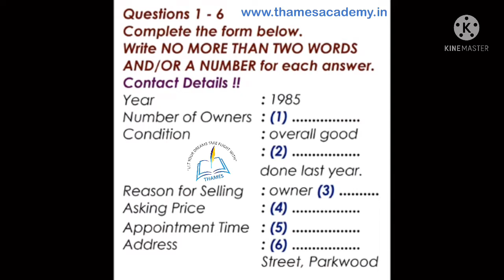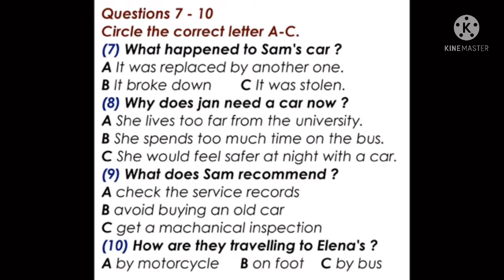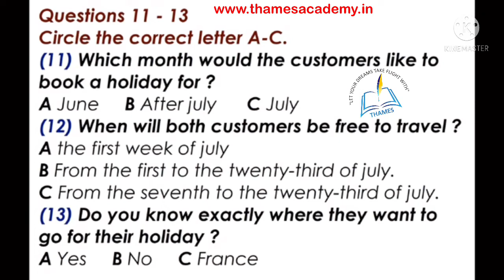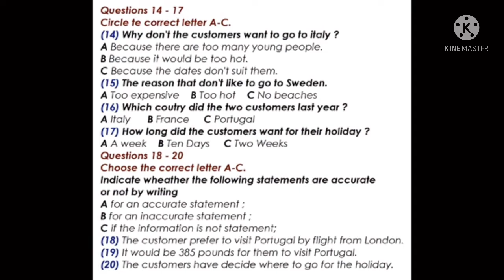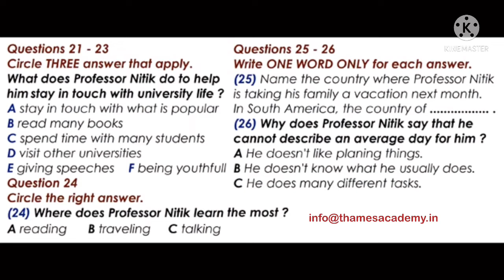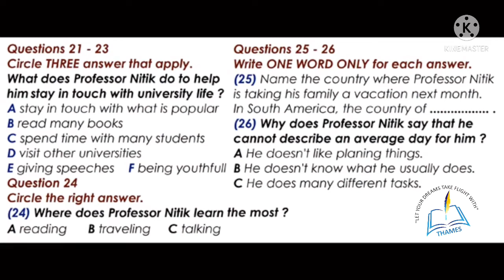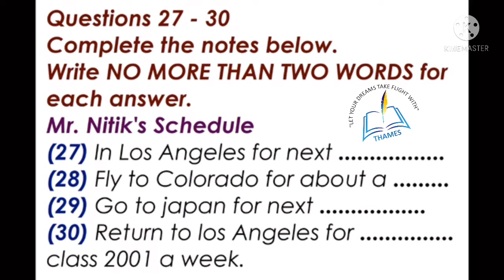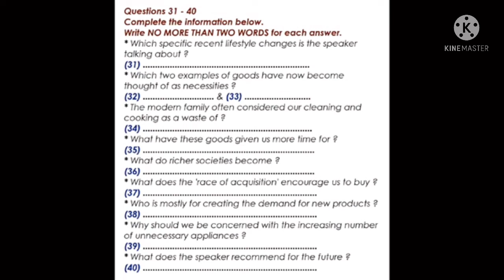IELTS Listening Test (Comtact Details) | Best Material |For Achievers| 7+ Bands